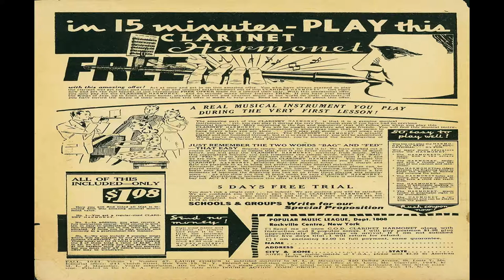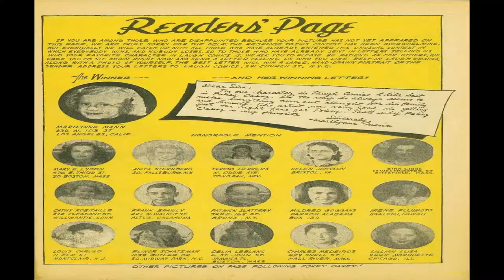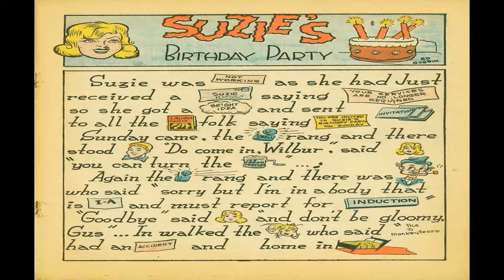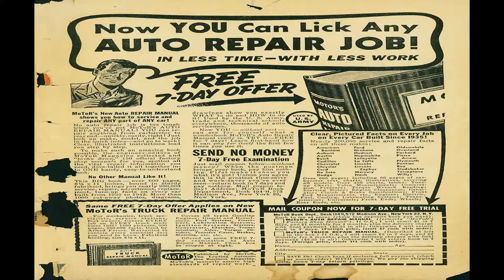Laugh Comix No 47 Comix Book Movie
Laugh Comics No 47 Comix Book Movie

Title | Laugh Comics No 47 | Publisher:  Archie / MLJ | Date: Fall 1944 | Lang: English

Comic Contents:
Featuring Suzie
Credits Pencils: Harry Sahle | Inks: Harry Sahle
Content Genre: Humor | Characters: Suzie; Wilbur Wilkin

Featuring Wilbur
Credits Script: Bill Vigoda (signed) | Pencils: Bill Vigoda (signed) | Inks: Theresa Woik [as Woik] (signed)
Content Genre: Humor; Teen

Featuring Suzie
Credits Pencils: Harry Sahle [as Sahle] (signed) | Inks: Virginia Drury [as Ginger] (signed)

Featuring Readers' Page
Credits Pencils:? (photos) | Inks:? (photos)

Featuring Pokey Oakey
Credits Pencils: Don Dean | Inks: Don Dean

Featuring The Twiddles
Credits Script: Bill Woggon (signed) | Pencils: Bill Woggon (signed) | Inks: Bill Woggon (signed)

Text Story Suzie's Birthday Party (2 pages)
Featuring Suzie
Credits Script: Ed Goggin (signed) | Pencils: Ed Goggin (signed) | Inks: Ed Goggin (signed)

Comic Story Waste Paper (4 pages)
Featuring Dotty and Ditto

Featuring Gloomy Gus
Credits Pencils: Red Holmdale | Inks: Red Holmdale
Content Genre: Humor; Western-frontier

Featuring Snoop McGook
Credits Script: Bill Vigoda [as WM Vigoda] (signed) | Pencils: Bill Vigoda [as WM Vigoda] (signed) | Inks: Bill Vigoda [as WM Vigoda] (signed)

Featuring Stupidman and the 3 Monkeyteers
Credits Pencils: Ed Goggin (signed) | Inks: Ed Goggin (signed)

  Select YouTube
  Search gharold

Laugh Comics No 47 Comix Book Movie is presented in full screen, 1920 X 1080 HD (1080P) quality video, without music, narration, sound, animation, pans or zooms, enabling every comix panel, of the story, to be read and enjoyed, on or off-line, at any time, and in any place you can access it.

Laugh Comics No 47 Comix Book Movie is part of the golden age comixs' Humor; Youth; Teen genre. The Golden Age refers to the first cycle of superhero comixs which existed between 1938 and 1950. This was the period in which the concept of the superhero was born.